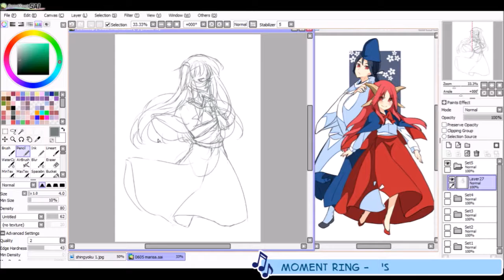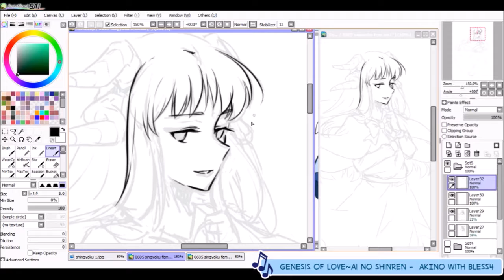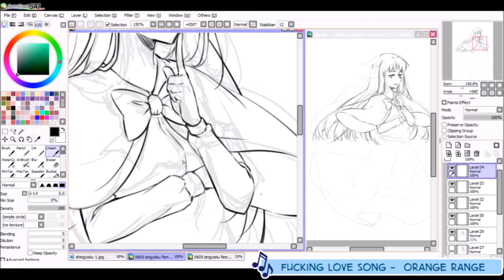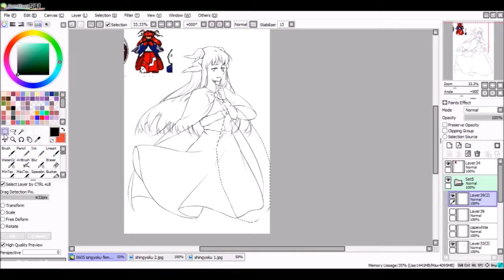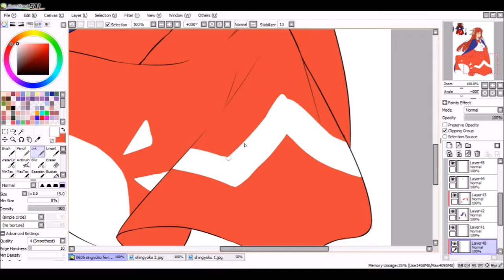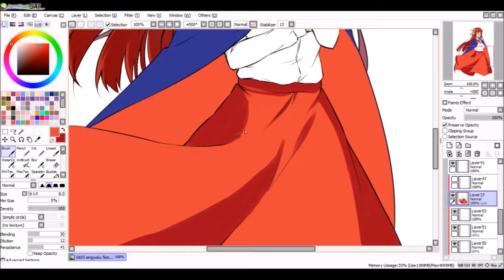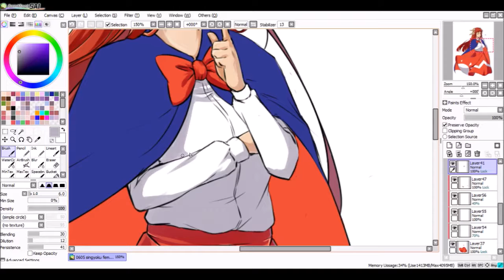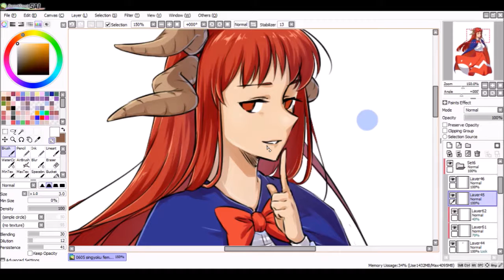Fem Singyoku [Paint Tool SAI] Speedpaint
Touhou Commission 2/5 for SariamBradan on twitter! This one is female!Singyoku

Software: Paint Tool SAI
Tablet: Intuos Draw
Approx Time: 5 hours

➛ A Wonderful Moon
➛ Disorder!
➛ Liminality